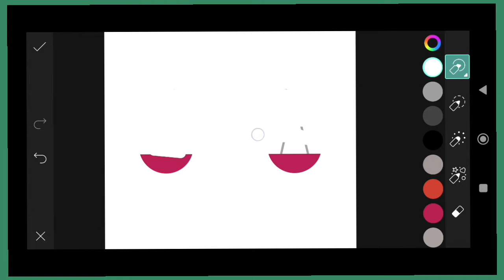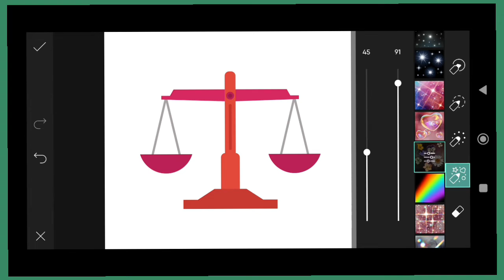Picsart image Editing #34